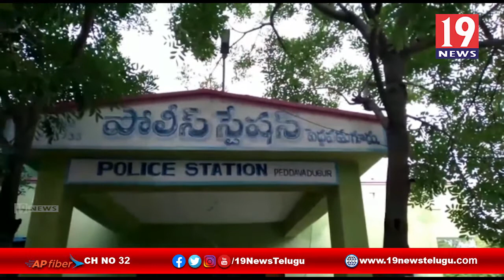సోషల్ మీడియాలో ఇస్టానుసారంగా పోస్టులు పెట్టడం మానుకోవాలి, పెద్దవడుగూరు SI -అనంతపురం జిల్లా